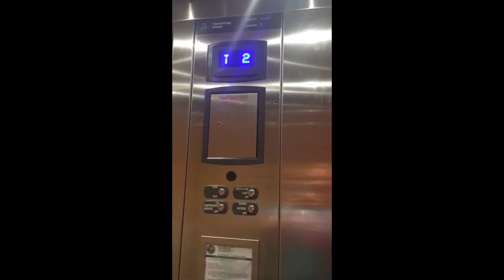ThyssenKrupp Hydraulic Elevator - McDonald's - Orlando, FL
Elevator Information
Brand: ThyssenKrupp
Fixtures: Singal4
Floors Served: 2

Intro Song
Song: A.R.H.W.G - Made Monster